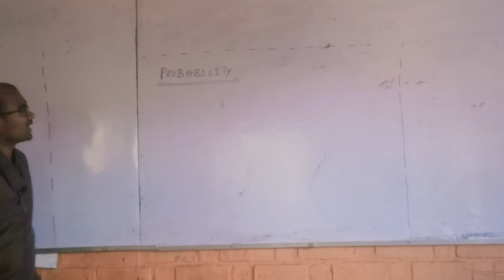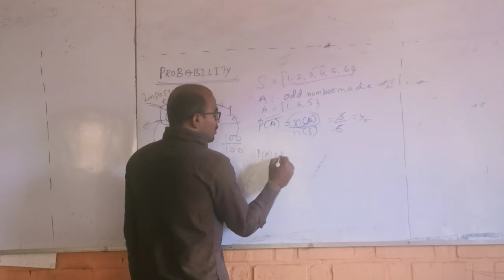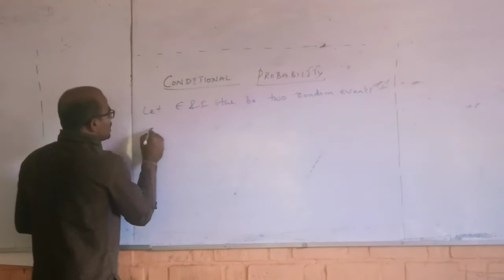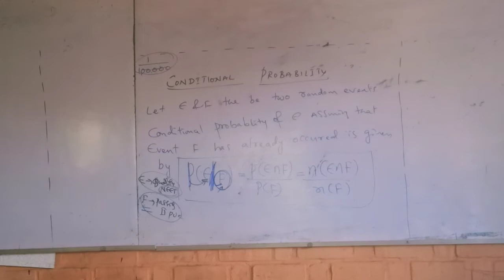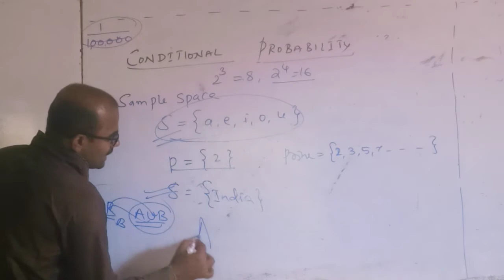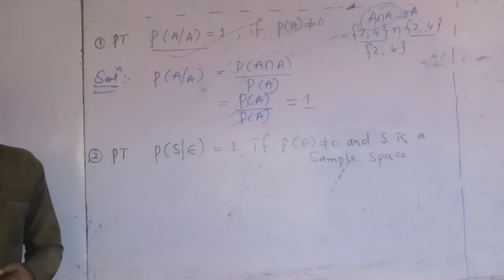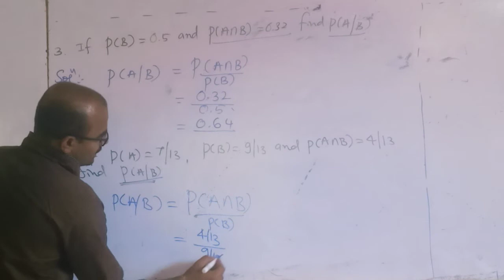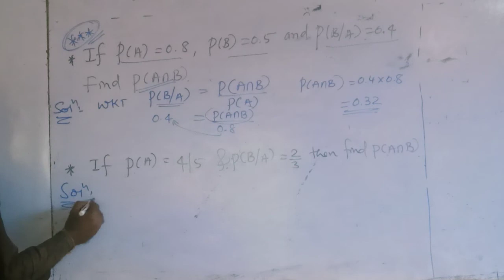Class 12 || Probability ||Introduction and sureshot 1 mark Question